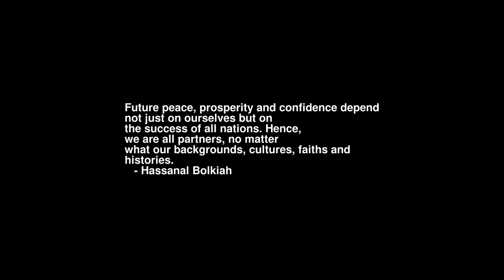Sunrise Time-lapse: Monday, June 20, 2022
On this day:
   World Refugee Day
   Victoria crowned, 1837
   Flag Day in Argentina
   West Virginia Day in West Virginia
   Jacques Offenbach is born in Cologne, Germany, 1819

Today's random fortune, quote, or snark:
"Hiro has two loves, baseball and porn, but due to an elbow injury he
gives up baseball. "
  -- AniDB description of _H2_, with selective quoting applied.